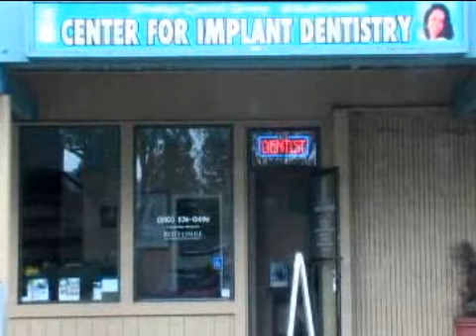Center For Implant Dentistry in Fermont CA.flv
At the office of Dr. Jain and Dr. Gupta - practicing primarily in dental implants, we use implants, strategically to create a support system for placement of permanent cemented bridges, eliminating the need for dentures.

Deciding to get your dental implants at our Fremont office has many benefits. For one, with implants you do not have to rely on neighboring teeth for sustenance and, therefore, your teeth are permanent and stable. More so, dental implants can connect whole or partial dentures to the implant.

Dr. Jain and Dr. Gupta is trained in the latest techniques and materials. This technique involves the patients own body's growth factors harvested from the blood which increases the success rates in both bone grafting and simple implant procedures.

Dental implants are an excellent solution to replace missing teeth and prevent future tooth loss. Dr. Jain and Dr. Gupta use a variety of dental implants to ensure your teeth will feel and look like natural teeth. The materials we use for implants are made from different types of bone-like ceramic and metallic materials that are consistent with body tissue.